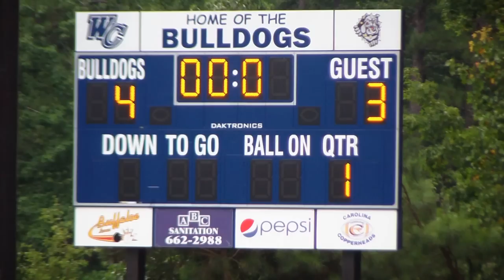WCA vs Franklin, 2012-08-21